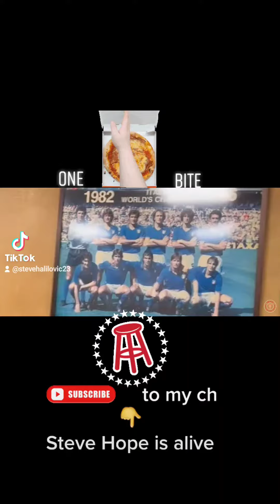Barstool Pizza Review - Pelham Pizza (Pelham, N,Y)🍕